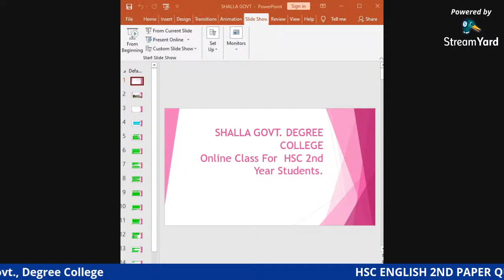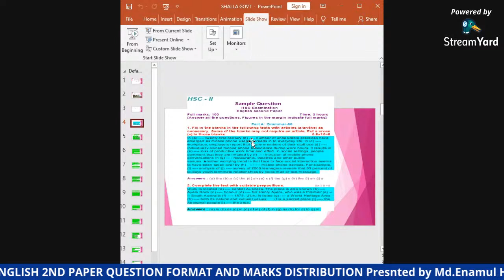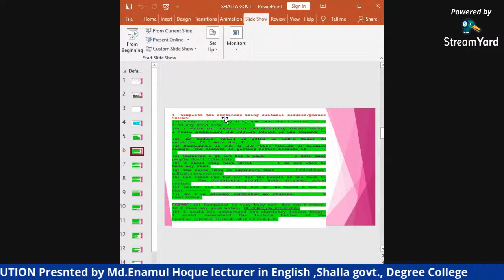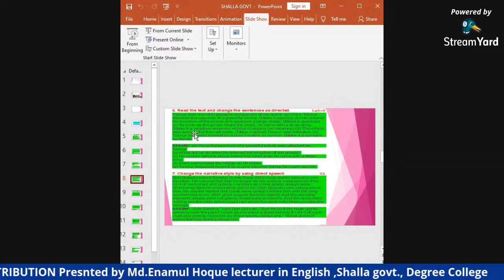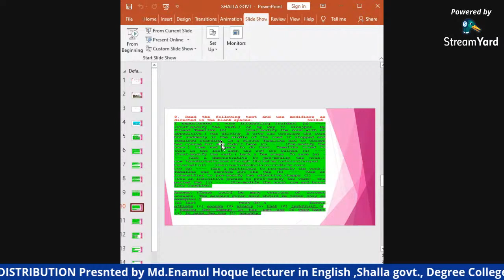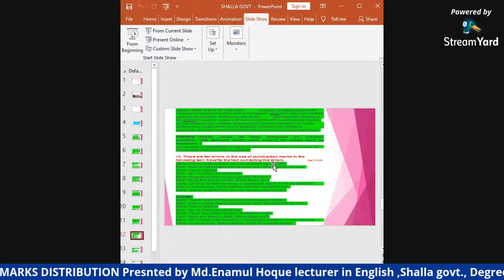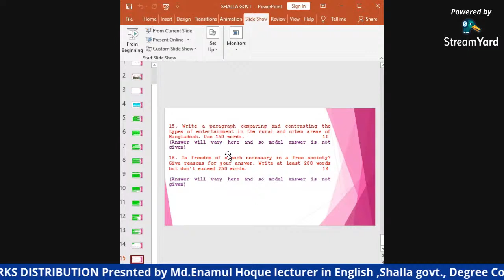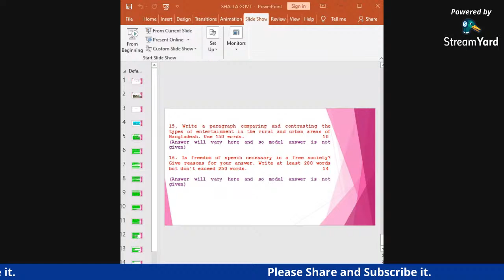Md.Enamul Hoque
HSC English 2nd year Syllabus &Question Format With Marks Distribution  । NCTB Sample Question.